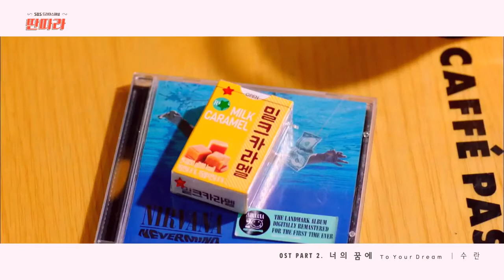[MV] Suran - To Your Dream || Entertainer [Sub Español+Rom+Hangul]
Suran
To Your Dream (Entertainer)
OST Part.2
[Sub Español+Rom+Hangul]